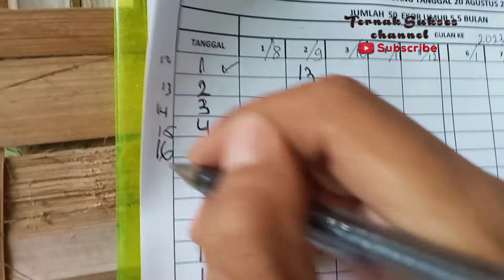Belajar ternak bebek petelur kandang kering || pemberian pakan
Bebek petelur senang di kandang kering yang bersih dan sehat
bebek petelur  sistem kandang kering sehingga terjaga produksi telurnya

kandang bebek petelur full intensif
Ilmu dari senior bebek